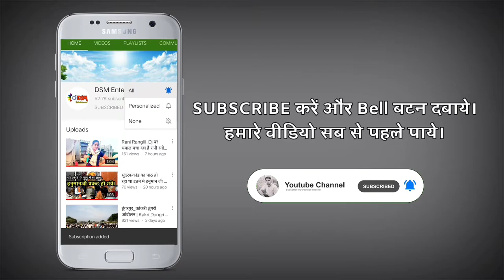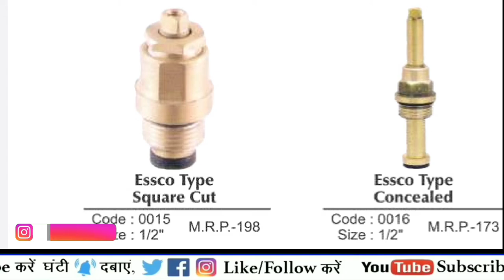Water Tap Spindle Type and Price | tap spindle repair | tap spindle replacement | Repair Leaking Tap